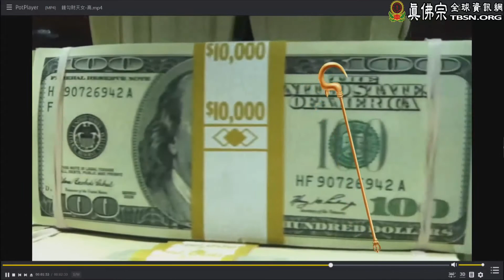20180106 Red Manohara Vasudhara Fire Offering Ceremony by Grand Master Lu－TBSN HD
20180106 Red Manohara Vasudhara Fire Offering Ceremony by Grand Master Lu－TBSN HD